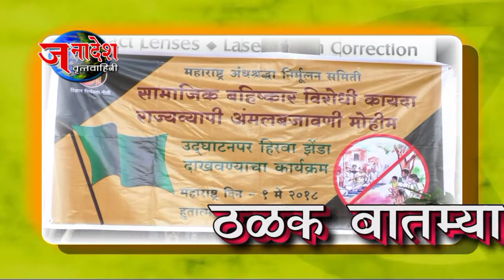NEWS 1 5 2018 MAHARASHTRA CONGRESS TRIBUTE ON HUTATMA CHOWK ON MAHARASHTRA DAY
मुंबई- महाराष्ट्र राज्य स्थापना दिनी कॉंग्रेस महाराष्ट्र प्रदेश अध्यक्ष अशोक चव्हाण आणि विविध कॉंग्रेस नेत्यांनी हुतात्मा चौक येथे मुंबईसह संयुक्त महाराष्ट्र लढ्यातील हुतात्म्यांना अभिवादन केले.